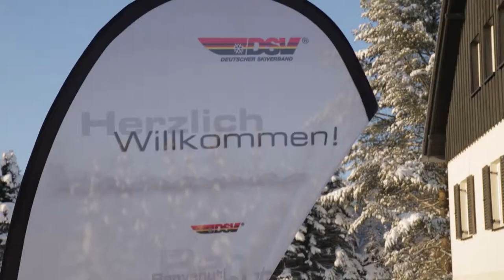SnowKidz Winter-Olympiade Marienberg 2016